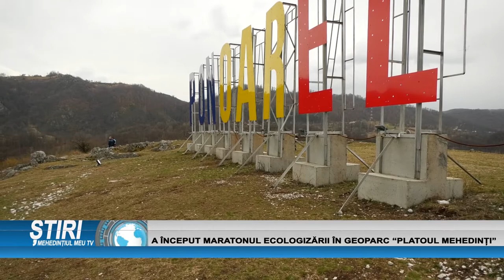A ÎNCEPUT MARATONUL ECOLOGIZĂRII ÎN GEOPARC ”PLATOUL MEHEDINȚI”